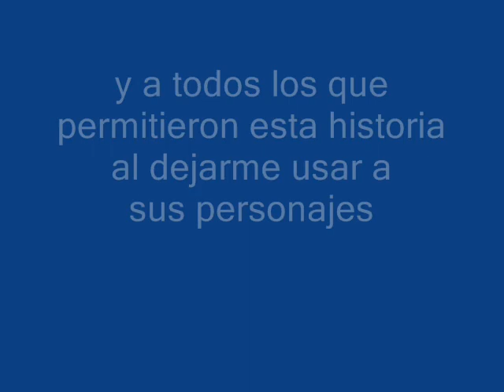papillon Ending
Ending de la leyenda de papillon